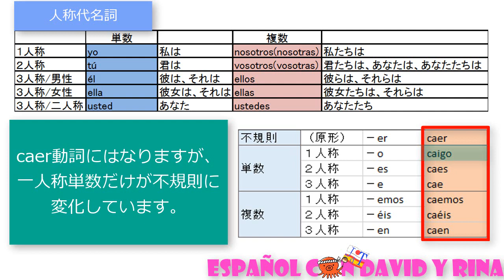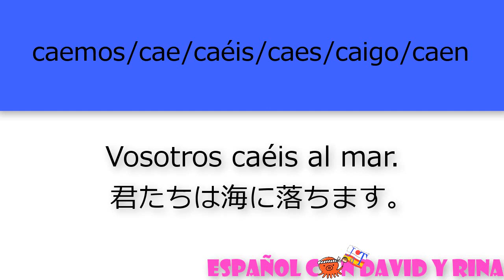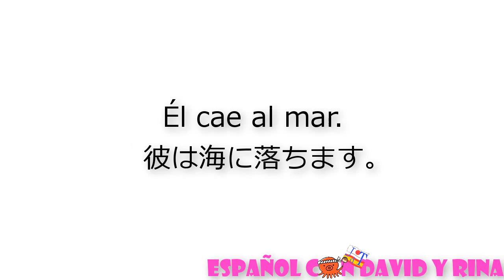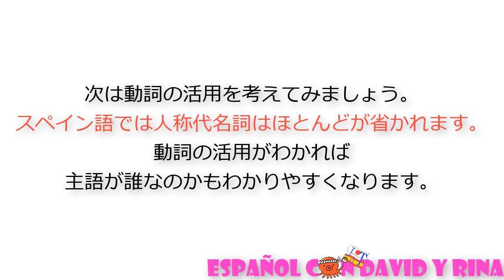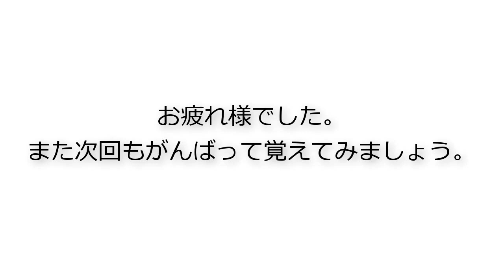スペイン語-不規則動詞の活用-caer動詞 （転ぶ、倒れる、落ちる）初級スペイン語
毎回違う単語で動詞の活用を覚える為の動画です。
数回すれば覚えれるようになっています。
また知っている活用は復習を兼ねてしてみて下さい。

最初は人称代名詞を見ながら、最後には動詞の活用のみを入れるように作っています。

動詞の変化　概要

動詞の活用を覚える事、言えるようになる事は
スペイン語を勉強する上で必要不可欠となります。
スペイン語では主語に合わせて動詞が変化し
また主語や人称代名詞は省かれてしまう為
動詞で主語を判断する場合が多いです。
がんばって覚えてみましょう。

英語の動詞の活用は原形・過去形・過去分詞の3つしかありませんが、
スペイン語は現在分詞・過去分詞、
直説法（現在・点過去・線過去・未来・過去未来）、
命令、接続法（現在・過去）など、多くの活用があります。

またスペイン語動詞の活用には規則動詞と不規則動詞があります。

規則動詞は語尾が「-ar」「-er」「-ir」この３パターンになりますので
パターンを覚えれば簡単に覚える事ができます。
不規則動詞はパターンがありませんので覚えるしかありません。